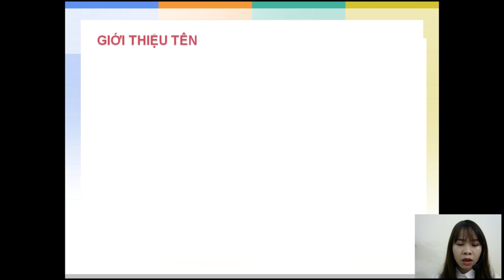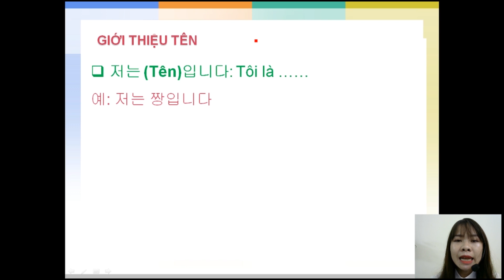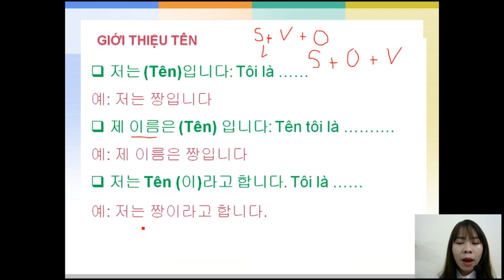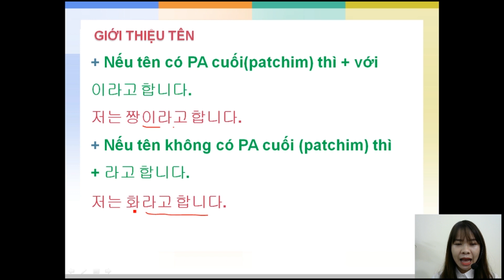Ngữ Pháp Tiếng Hàn Tổng Hợp Sơ Cấp 1 | Bài 1.2: 소개 GIỚI THIỆU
Chào bạn! Mình là Trang Korean đây. Hôm nay mình xin chia sẻ với bạn '' Tiếng Hàn Tổng Hợp Sơ Cấp 1 | Bài 1.2: 소개 GIỚI THIỆU - Giới Thiệu Tên '' Mong rằng Video này sẽ giúp bạn học tiếng Hàn tốt hơn.